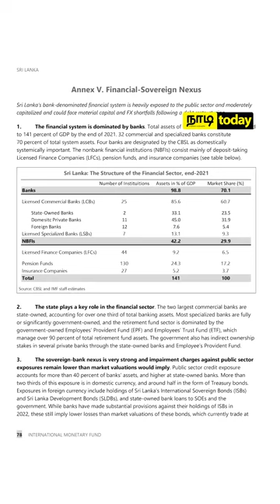NADI TODAY NEWS | 21/03/2023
இது போன்ற செய்திகளை உடனுக்குடன் உங்கள் விரல் நுனிகளில் அறிந்திட நாடிToday - டிஜிட்டல் செய்தித்தளத்தை தற்போது ட்விட்டர் மற்றும் இன்ஸ்டாகிராம் பகுதிகளில் தொடருங்கள்.